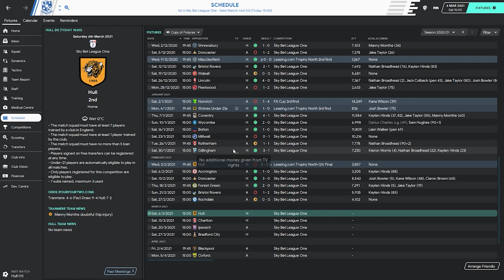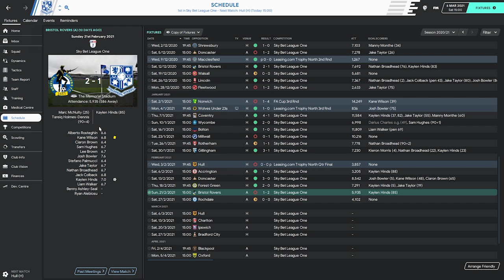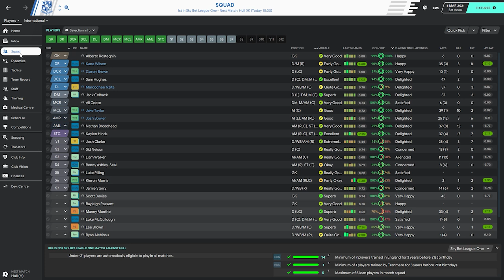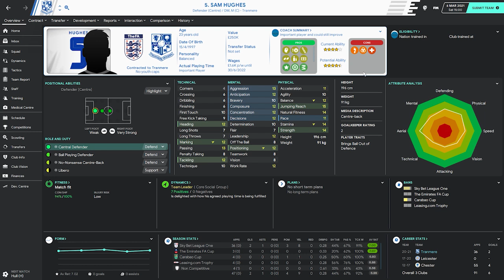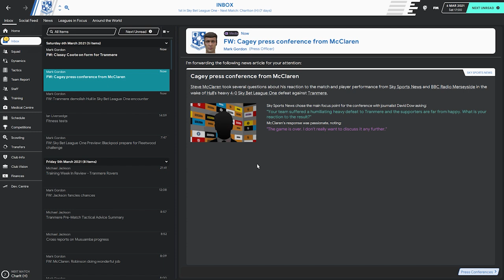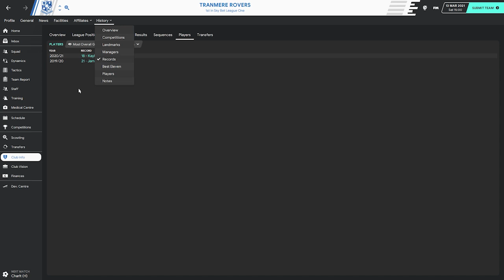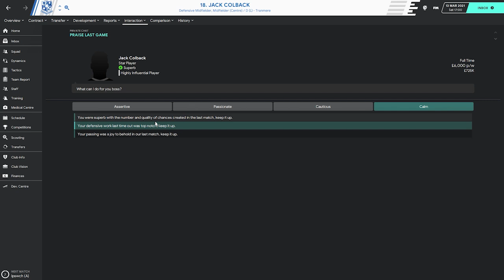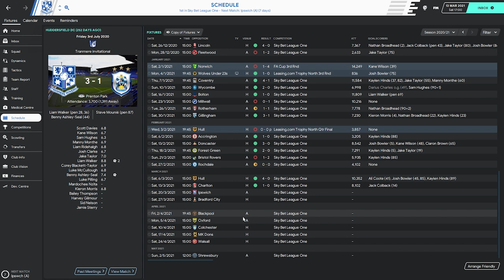Tranmere Rovers FM20 - A Trip to the Moon Part 19 - Title Decider!! - Football Manager 2020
Episode 19 on the now award winning Trip to the Moon Series (Award for trying obviously). Today we face Hull City in what almost certainly is a title decider & Charlton in League One. Can we get back to winning ways after some patchy form?  Let's find out!

If you missed any episodes the full playlist can be found here.